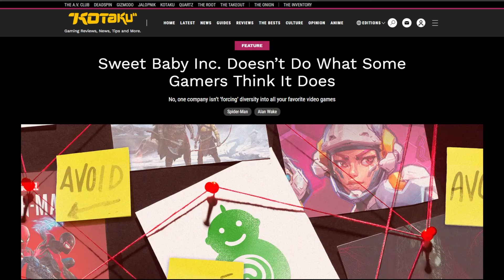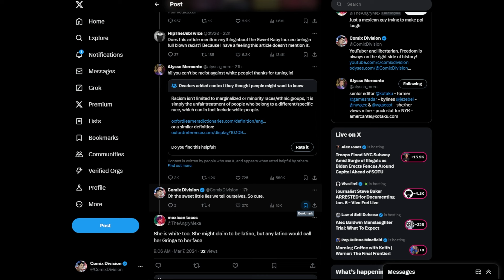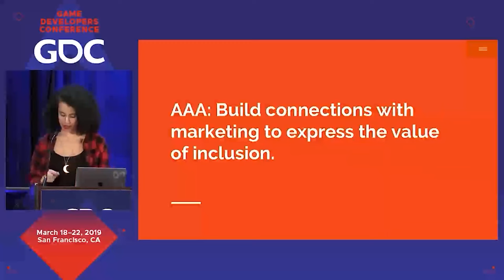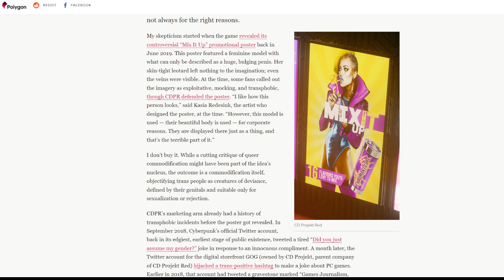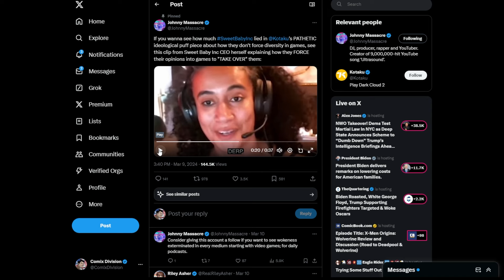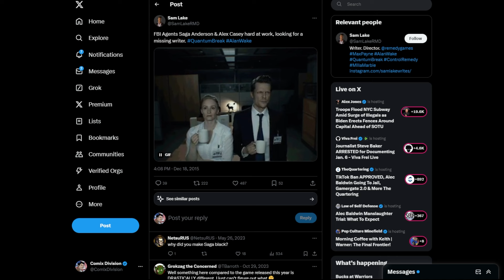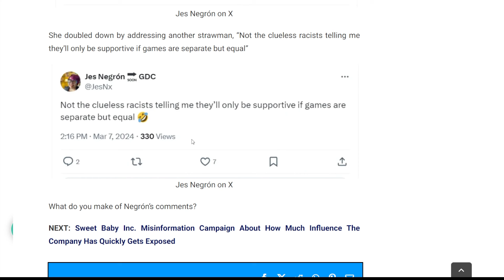Sweet Baby Inc BACKLASH Gets Worse! | As Woke Kotaku Journalist Defends The Message And Racism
As word spreads like wild fire about Sweet Baby Inc. Games journalist rush to defend the message. There is nothing to see here. Don't believe your lying eyes.